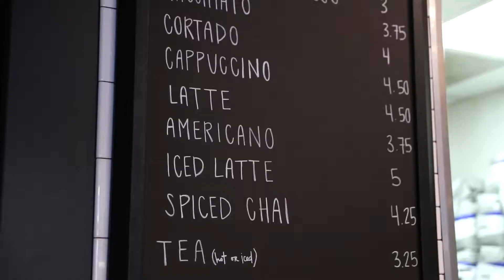OPEN FOR BUSINESS!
Formally known as Method Coffee, FICTION was recently acquired by owner and Common Desk Founder Nick Clark.  FICTION carries on that family / home away from home vibe similar to the Common Desk community work spaces.  Highly recommended!